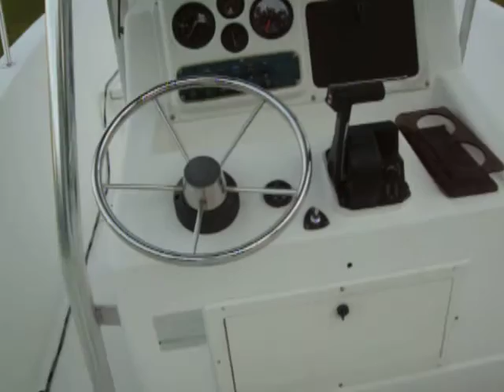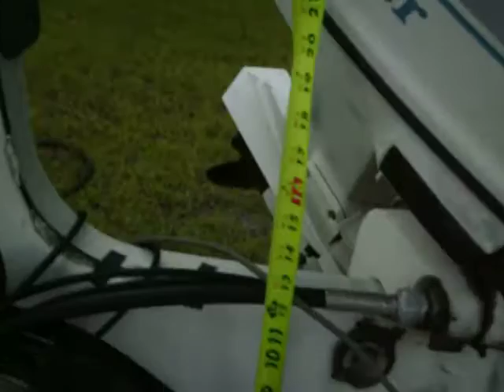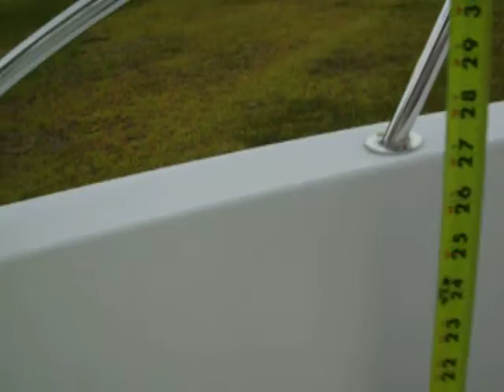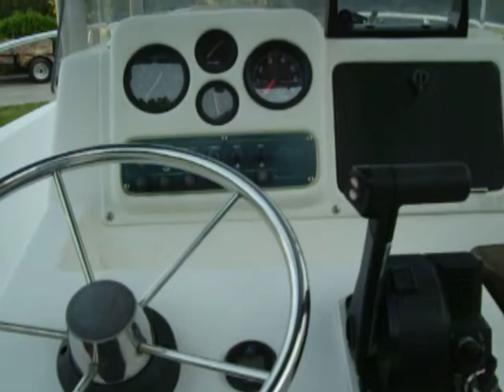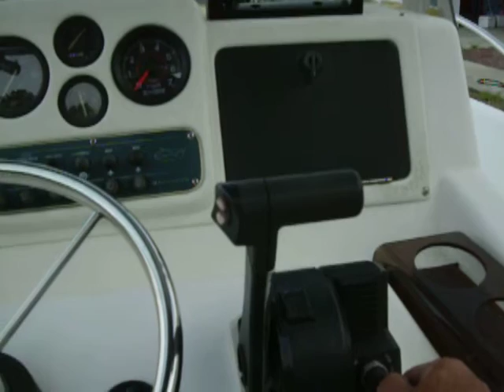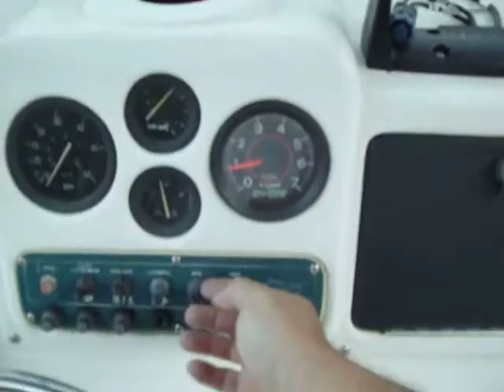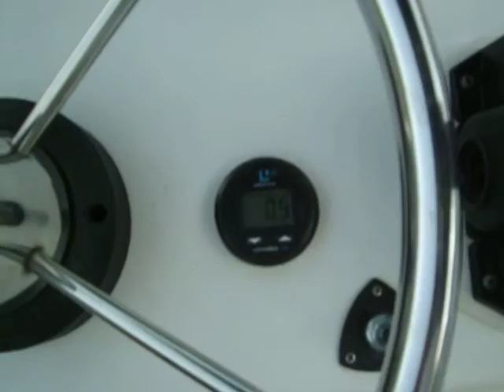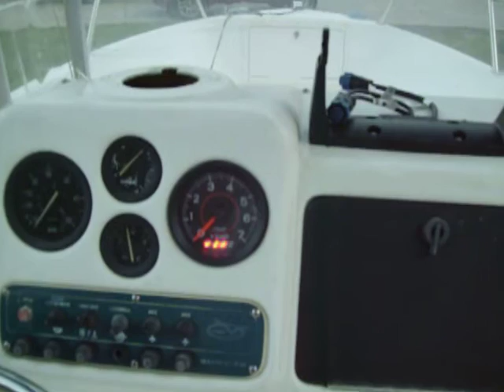Sunbird 200CC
Description